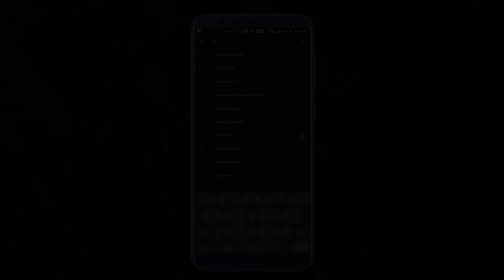ఇద్దరు మిత్రులు | Two Friends | Panchatantra Moral Story In Telugu | తెలుగు కార్టూన్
Watch Short and motivational Telugu Story named "Two Friends" "ఇద్దరు మిత్రులు". In this story, there are two friends “Shamsher and Balu”. Shamsher gets angry on Balu over a small thing and later realizes his fault. Telugu Story cartoon is very famous in children's which give very good moral, these animated  stories (Kahani) are very popular among the children because it is very simple, meaningful interesting, inspirational with funny characters' which are the latest and best in the class, these stories contain amazing, cute small and big popular animals.  stories are very simple, rochak, old and entertaining which you can watch for free on YouTube Chiku TV Telugu Channel, It’s very easy, best and real examples to teach your children thru cartooning in the Telugu Language. You can say its bedtime nursery stories with morality.